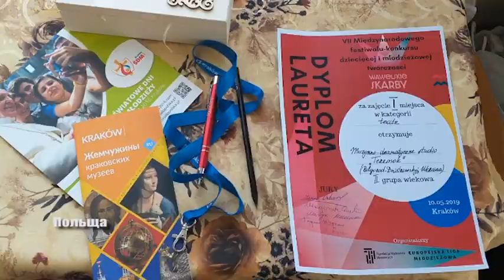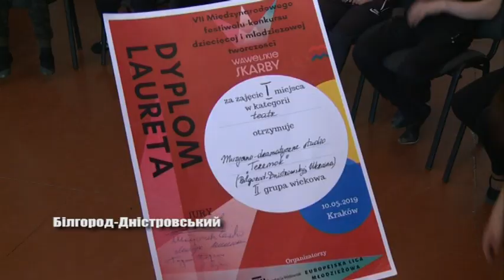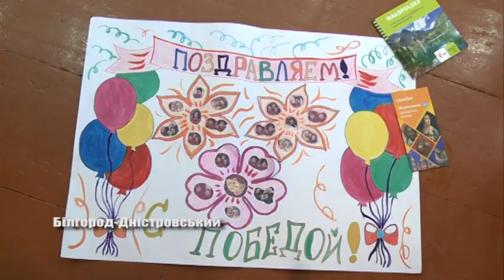«Вавельські скарби» у аккерманців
Вихованці зразкової музично-драматичної студії «Теремок» Білгород-Дністровського знову серед кращих. Вони перемогли у VI Міжнародному фестивалі-конкурсі дитячої та молодіжної творчості «Вавельські скарби». Він проходив з 10 по13 травня у польському місті Краків.